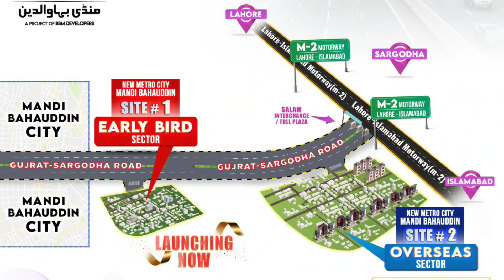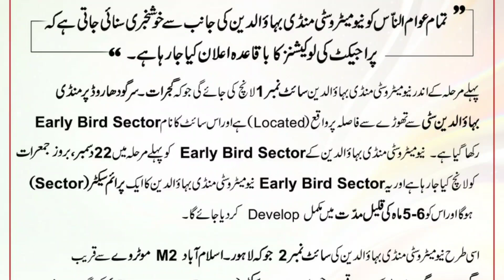New Metro City Mandi Bahauddin Location Revealed | Globe Estate & Builders